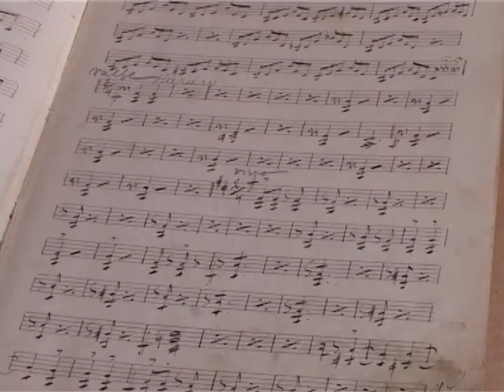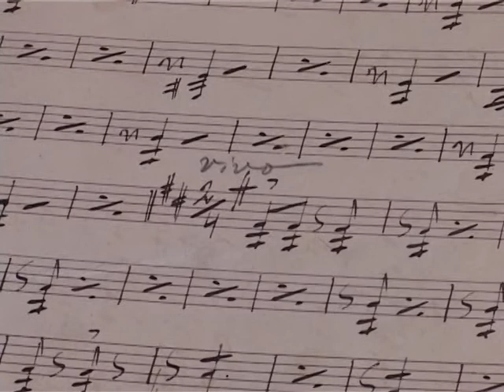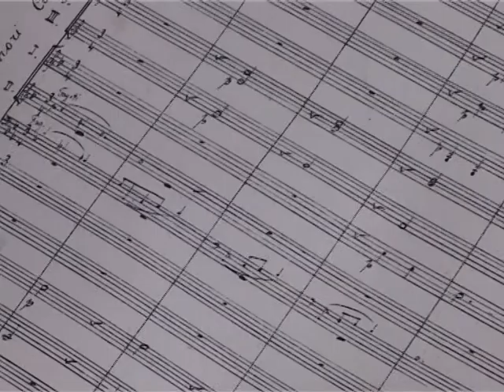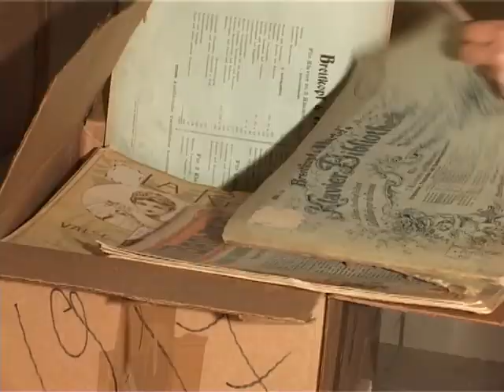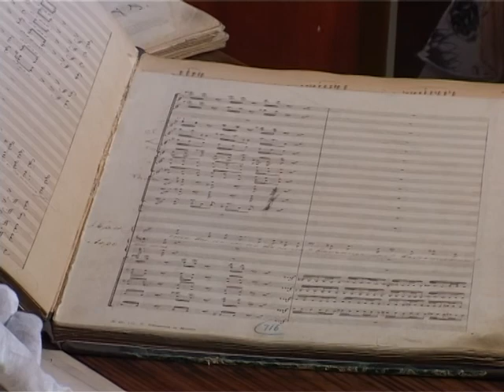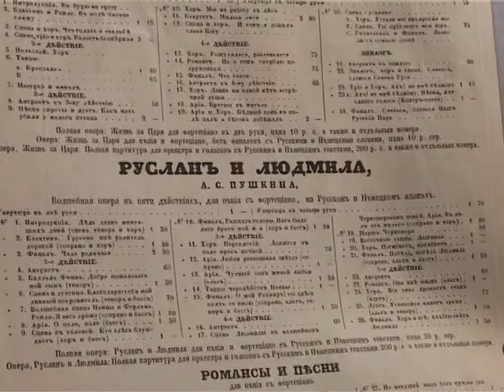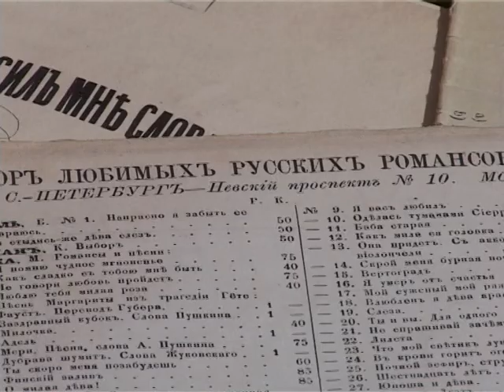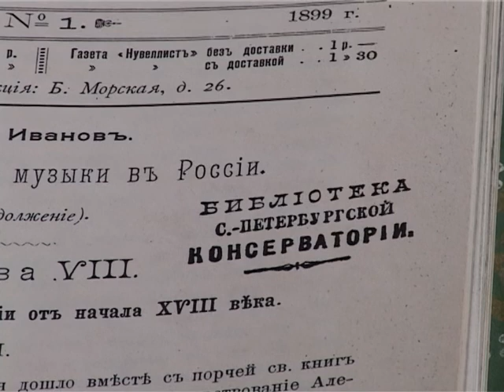НОТНИЦА П.Юргенсона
Подвалы Консерватории 2011 год. Нотница Петра Юргенсона - реликвия музыкальной культуры России. Фрагменты для Фильма "Петр Юргенсон: вчера, сегодня, завтра". Автор Анастасия Юргенсон, Видео Андрей Бабаев.